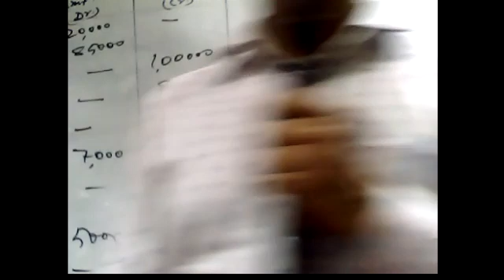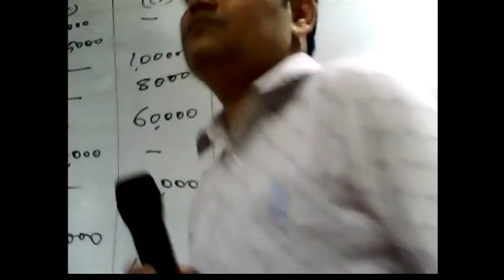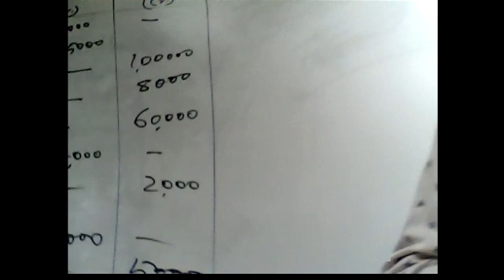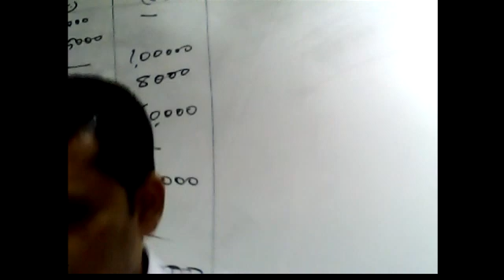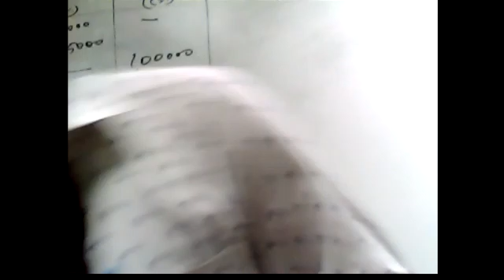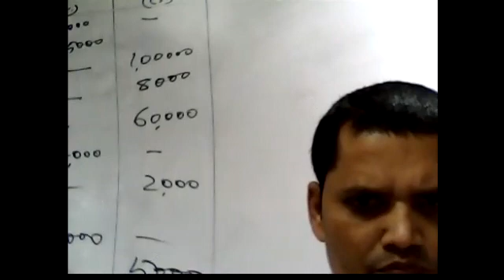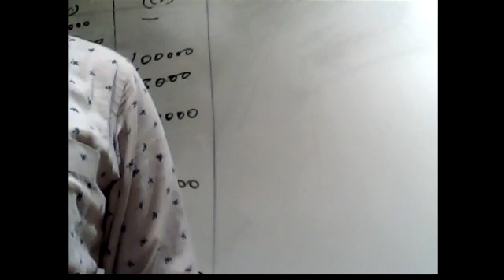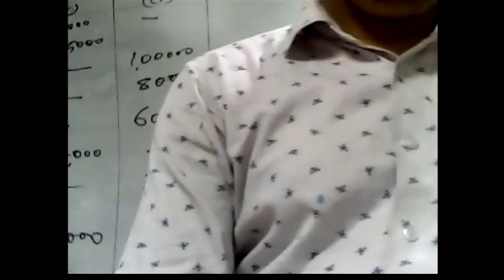Basic Accounting(Final Account) BBA AKU 1st Sem. by Dr.Pawan Jha Dt:-11-04-2022 CIMAGE Patna